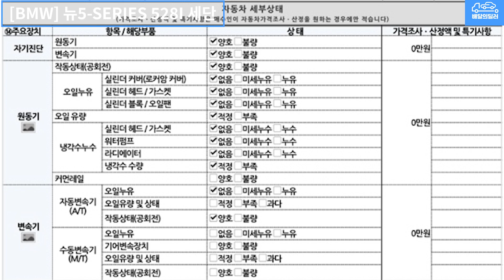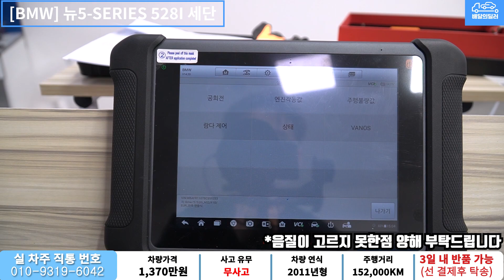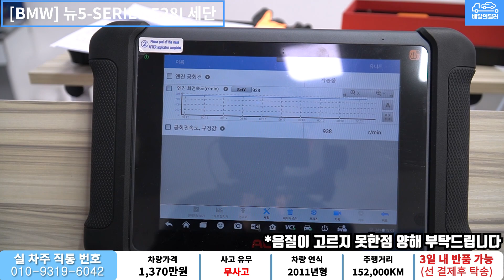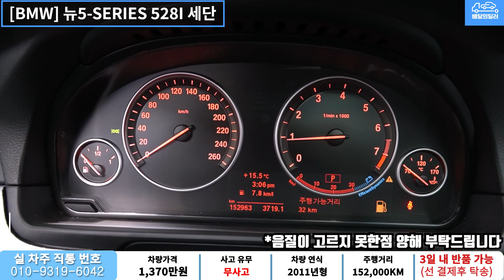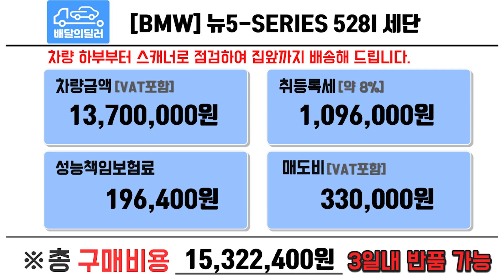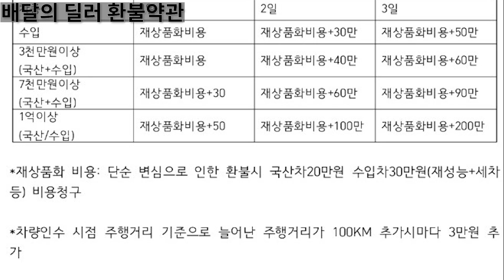[배달의딜러 중고차] BMW 528I 중고차 하부점검 부터 스캐너 진단까지 점검하여 집 앞까지 배송해드립니다.(15서8560)